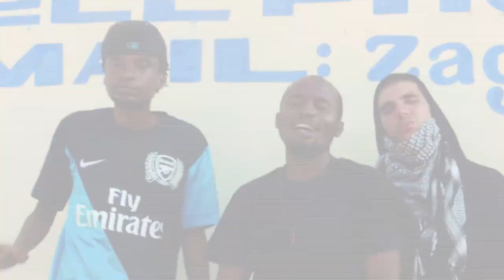Hujafahujaumbika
Malindi Records
Mitaa Kisauni, Medu & Sans Scrupule

Dir : Olivier Atheba
Flèche Noire Association